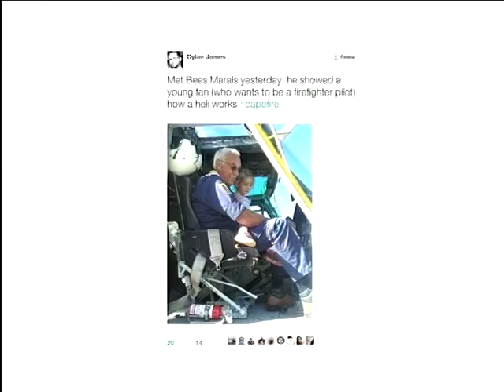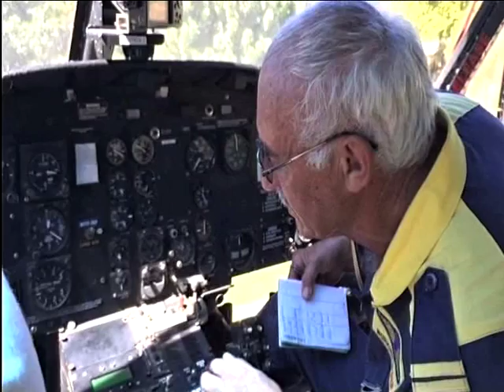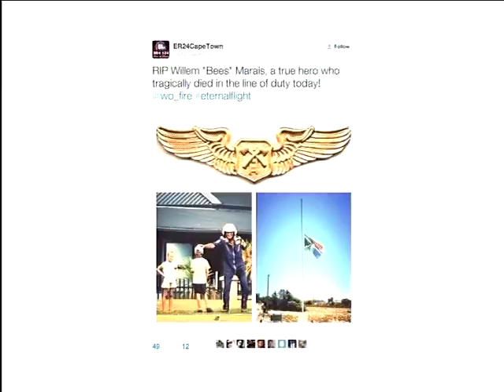Tribute to a fallen hero, Hendrik “Bees” Marais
As the most devastating wildfire in decades ravaged the Western Cape this month, hundreds of firefighters worked tirelessly, day & night - on the ground & in the air, putting their lives at risk to protect those in need.

One of those firefighters was Hendrik “Bees” Marais, a helicopter pilot with Working On Fire, who tragically passed away last Sunday morning when his helicopter came down at Cape Point while fighting a break-out fire.